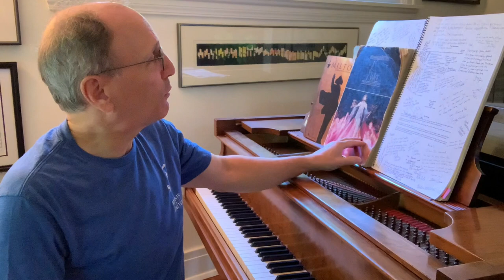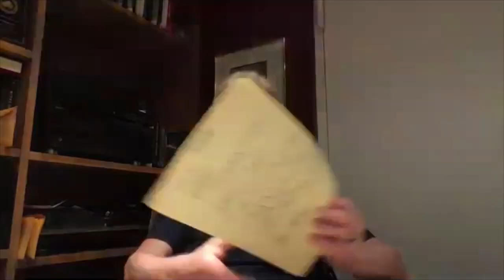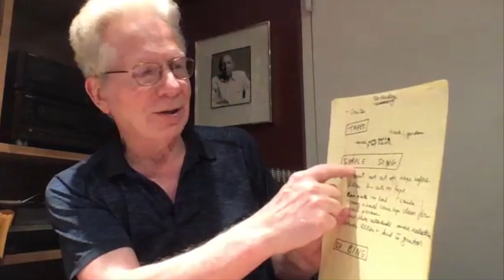John Mauceri on Leonard Bernstein's MASS (John's Version)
NOTE: INFO AT THE END OF THE VIDEO IS INCORRECT. "MASS" RE-BROADCAST IS SATURDAY, AUGUST 22 2020!!

Dayton Philharmonic conductor Neal Gittleman discusses Bernstein's MASS with John Mauceri. John was a frequent collaborator with Bernstein over nearly two decades and conducted the 1973 Yale Symphony production that turned Neal into a MASS-fanatic. What's more, when it comes to MASS, John was actually (not to coin a phrase) IN THE ROOM WHERE IT HAPPENED!  Nearly 40 years after the Yale production Neal led a DPO/Wright State University collaboration to bring Lenny's magnum opus to Dayton on the Schuster Center Stage. John and Neal share MASS stories, reminisce, and reflect on the legacy of this amazing piece now that almost 50 years have passed since its controversial premiere. The Dayton production gets a re-broadcast at 8pm EDT on Saturday, August 22, 2020 on WDPR-FM, WDPG-FM, WUSO-FM and streams (one-time only) at the same time at DiscoverClassical.org and the DiscoverClassical app.